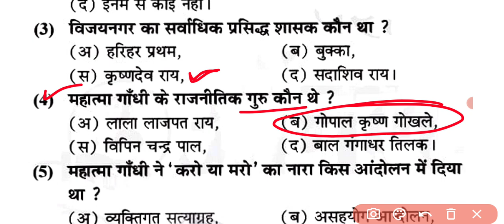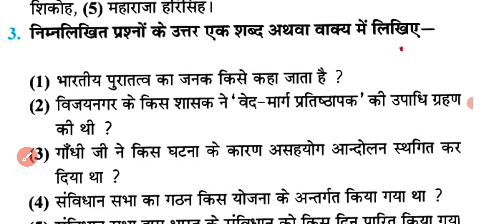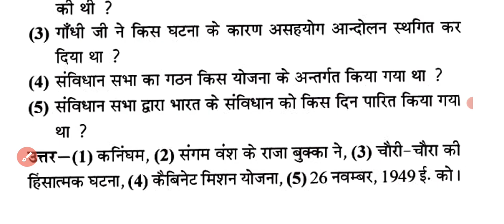इतिहास का पेपर कक्षा 12वीं अर्धवार्षिक परीक्षा 2021-22 History Paper class 12th half yearly Exam